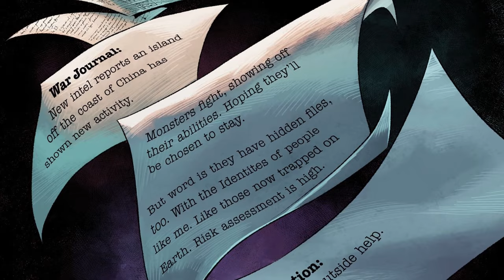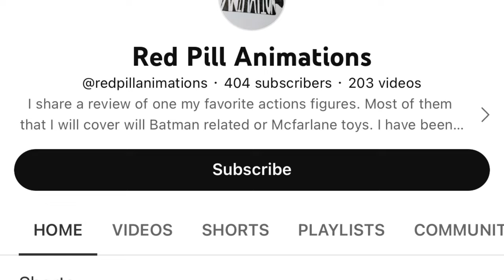Meet the Real Super Squad! THE SCORCHED Earth's Last Hotheads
Infernos & Fury! Spawn the Scorched Earth's Last Hotheads! This video is a comic book breakdown of Spawn The Scorched issue numbers 1 to 25.

The Scorched are connected to the Spawn universe, so you will see some familiar faces like Spawn himself!

There are tons of awesome adventures, funny moments, and cool characters in The Scorched. The Scorched is full of action, adventure, and cool superpowers.
It deals with themes of friendship, teamwork, and overcoming darkness.
There's a lot of humor and heart in the story, even though it can get intense.

The Scorched

⏰ Timestamps ⏰
0:00 Intro
1:04 The Scorched Issue 1
12:51 The Scorched Issue 2
20:10 The Scorched Issue 3
28:39 The Scorched Issue 4
36:25 The Scorched Issue 5
44:22 The Scorched Issue 6
53:06 The Scorched Issue 7
1:00:04 The Scorched Issue 8
1:08:44 The Scorched Issue 9
1:15:45 The Scorched Issue 10
1:25:23 The Scorched Issue 11
1:34:47 The Scorched Issue 12
1:44:13 The Scorched Issue 13
1:52:30 The Scorched Issue 14
2:00:15 The Scorched Issue 15
2:08:27 The Scorched Issue 16
2:16:28 The Scorched Issue 17
2:23:46 The Scorched Issue 18
2:31:04 The Scorched Issue 19
2:39:31 The Scorched Issue 20
2:47:13 The Scorched Issue 21
2:56:03 The Scorched Issue 22
3:04:54 The Scorched Issue 23
3:14:38 The Scorched Issue 24
3:22:39 The Scorched Issue 25

To Buy The Scorched & or other really cool limited print Rated Comics Exclusives to add to your collection

Equipment I Use To Make This Video:

Filming: iPhone